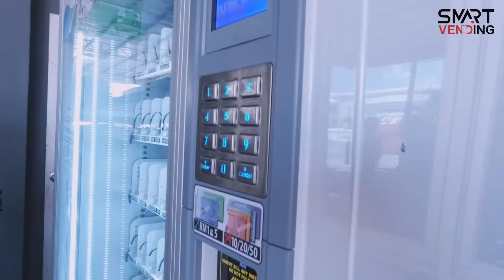Machine installation, owner verification&location